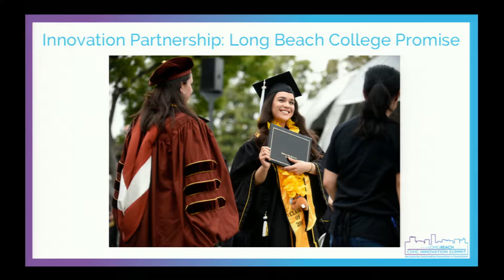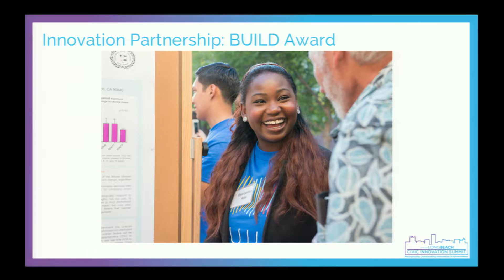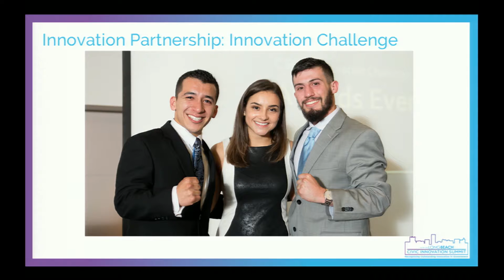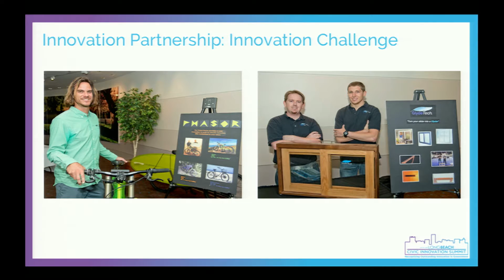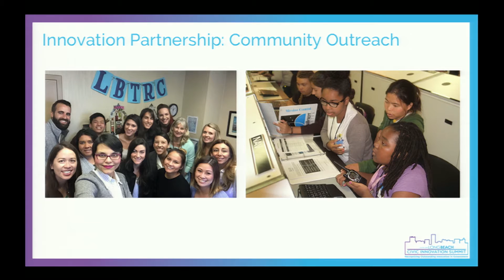Long Beach Civic Innovation Summit - Innovation Partnership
The City of Long Beach Civic Innovation Summit, held October 6, 2016, was an opportunity for thought leaders, community members, planners, and professional staff to recognize outstanding efforts and cutting-edge innovation in the public sector.